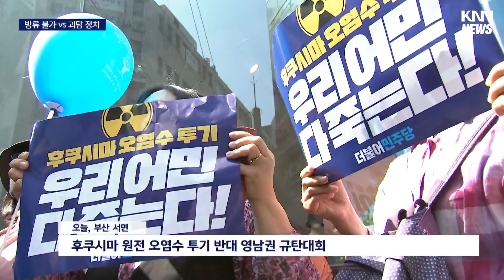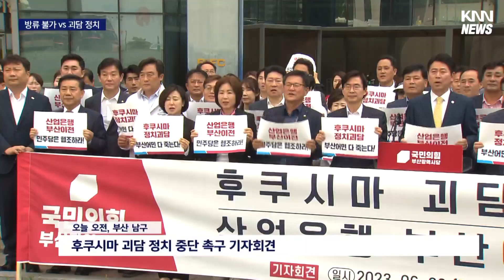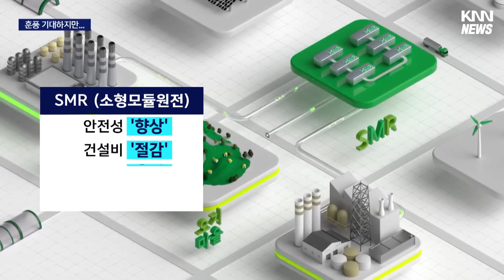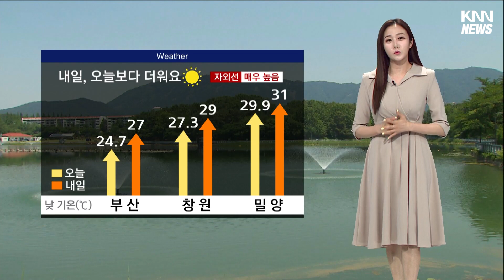후쿠시마 오염수 방류.. 부산서 여야 충돌 / 원전산업 발전 전략 .. 기회인가 위기인가 l 6월 3일 토요일 뉴스아이